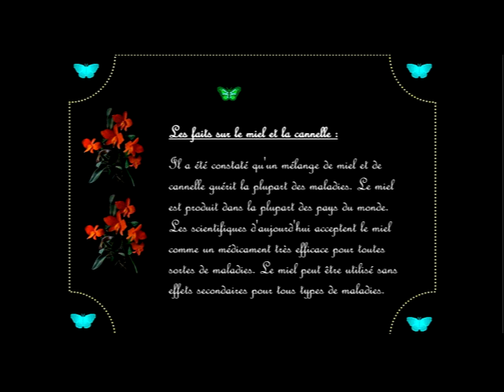Evolvenza Si scioglie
There is nothing that is "wrong" except our view of evil. @EvolvenzaVitalianoBilotta